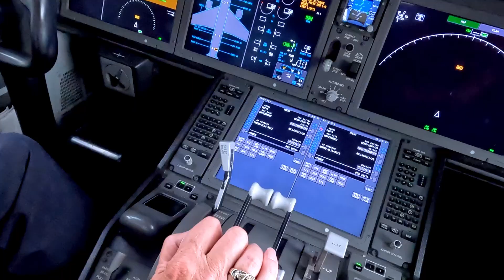United Airlines Pilot Retirement - Branding Session BTS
UNITED AIRLINES - Kevin Girard Captain Retirement
Branding Sessions for Personal and Business Brands

We spent the day on the tarmac of DIA?  And it was AMAZING!

GIANT planes drifting by, luggage carts coming from all direction, it was quite a whirlwind of an experience.  Especially capturing this VERY special branding session in just 15 minutes.  HA!

Kevin Girard has been a pilot for United Airlines for over 33 years. As the Captain of the 787 Dreamliner, he took the final flight of his career this September, before retiring from the company and moving on to his next endeavor.

To commemorate his incredible achievements in the industry, he asked us to capture photos that would not only reflect this farewell, but also mark the beginning of a new chapter.

So whether it's to celebrate your achievements or prepare you for the next career move, remember that photos and video can be a HUGE asset to you and your resume.

To see the amazing photos we created during his brand session at Denver International Airport, check it out LIVE on the GP Blog.

For now, here's a little glimpse into the behind the scenes of our shoot.